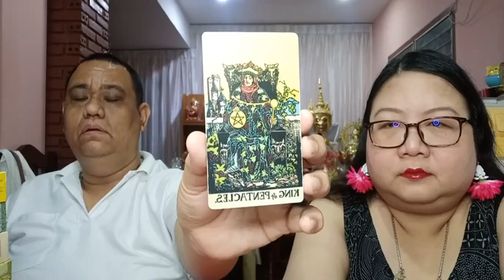อ โอ้ อ ท๊อป ดูดวงฟรีคนละ 1 คำถาม EP669